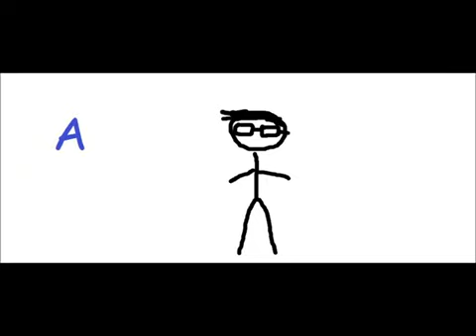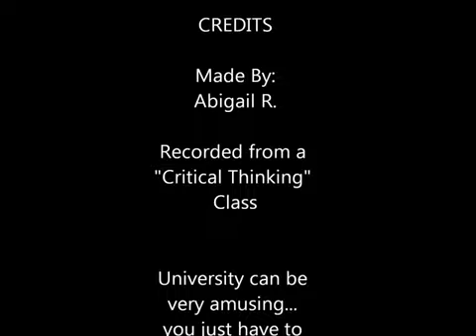Funny University Lecture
A funny clip from a lecture in one of my classes.